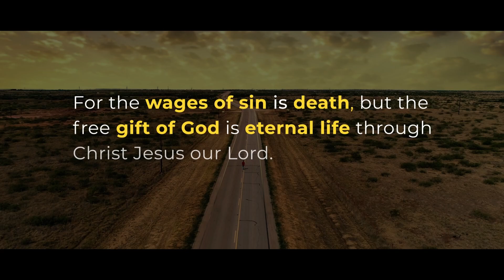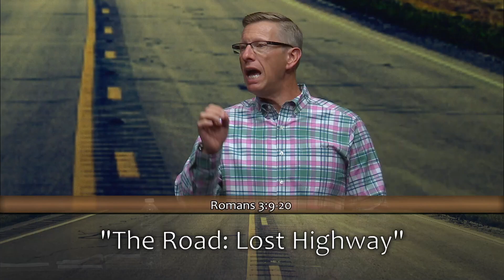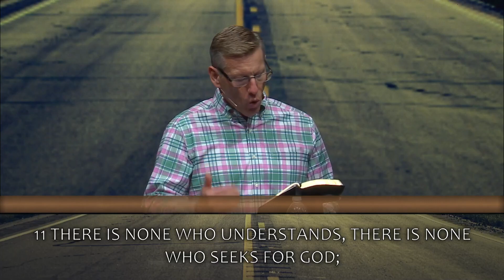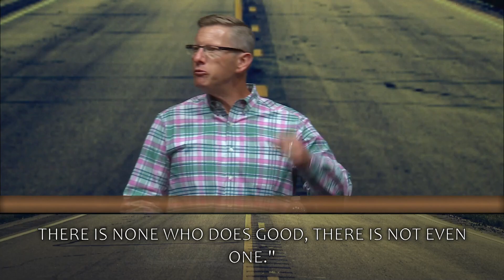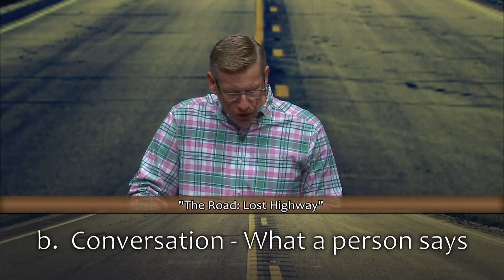Lost Highway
Romans 3:9-20